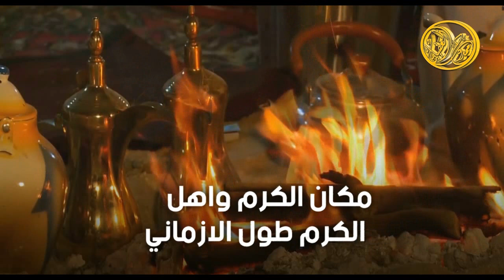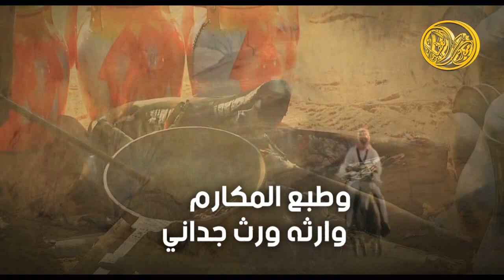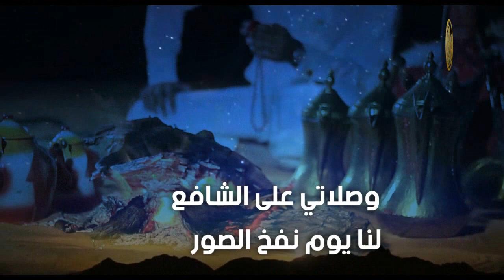شيلة وارد الالماني مرسيدس Mercedes | حمود الشاطري 2019